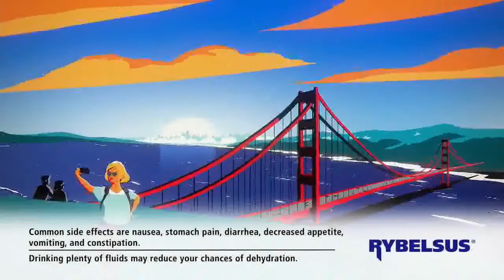Rybelsus - Wake Up (2020, USA)